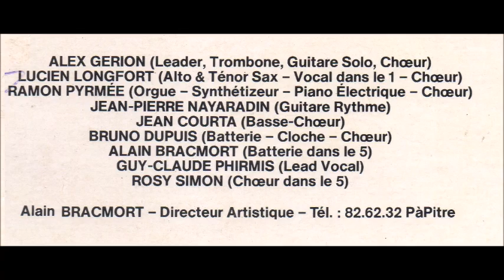EXPRESSION...CHAPEAU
Bonjour à tous " chapeau" EXPRESSION pourrait-on s'esclaffer..En effet voilà un beau titre composé par Lucien LONGFORT. Ces talentueux musiciens pour la plupart faisaient partie du groupe Expérience 7 et hop les voilà dans un nouvel ensemble..Que s'est-il passé ?..Bon vous pouvez aimer, laisser vos commentaires, partager...Merci